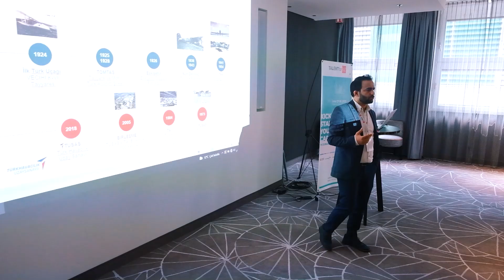Sve spremno za prvi TALENTforBIZ u BiH: Globalne turske kompanije traže mlade talente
Pod sloganom "Započni karijeru u globalnim turskim kompanijama" u subotu će u Sarajevu biti održan prvi sajam "TALENTforBIZ" na kojem će kompanije predstaviti mogućnosti zaposlenja i karijere koje nude mladim talentima.

 - REUPLOAD ZABRANJEN –
Pratite: